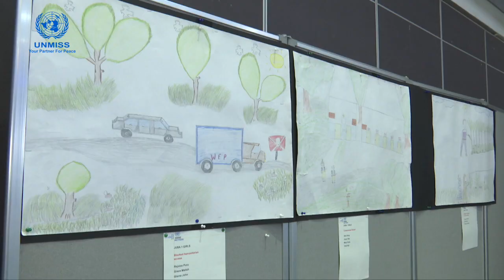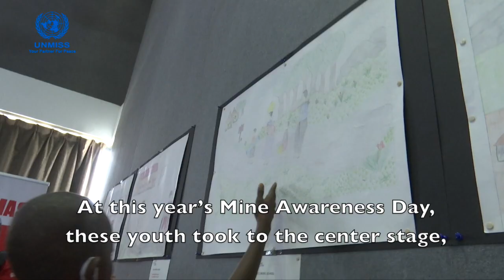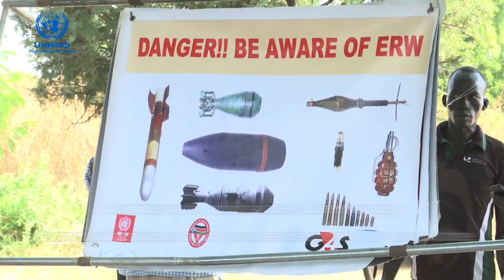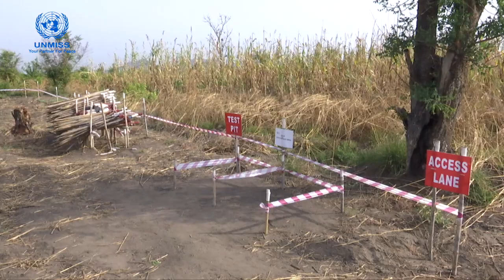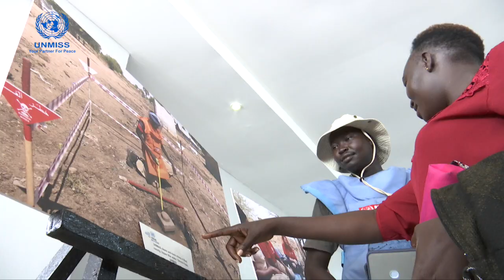Mine Action Can Not Wait!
Singing their hearts out, some 50 South Sudanese students from three primary schools in the capital Juba, list the dangers of landmines and unexploded ordnances. Their sing-along song also talks about the actions one needs to take if one comes across these dangerous items, which dot several key locations in their country. A4P PeaceBegins @UNMAS

Video: Beatrice Mategwa/UNMISS